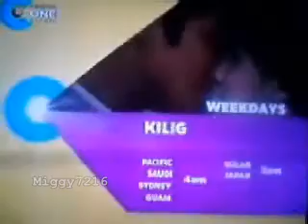Cinema One Global - Promos - November 2011 (Part 3)